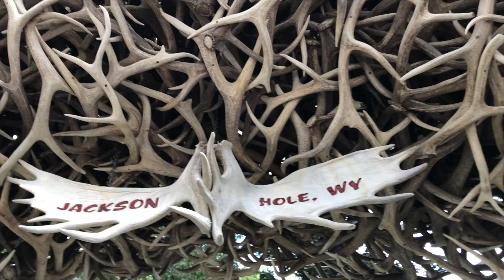emp 143 - the one about jackson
we arrived at an actual old west city, jackson hole, wyoming

soundtrack: terrier waltz (nat keefe with the bow ties) - youtube tool kit